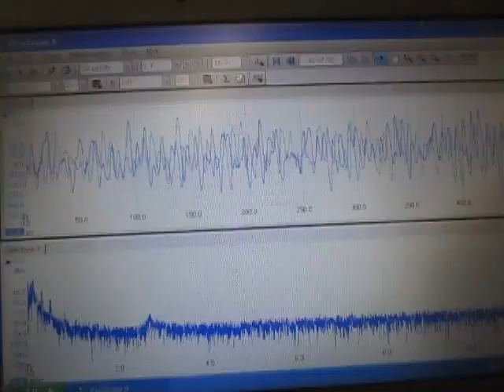超音波伝搬状態の測定解析（超音波テスター） ultrasonic-labo